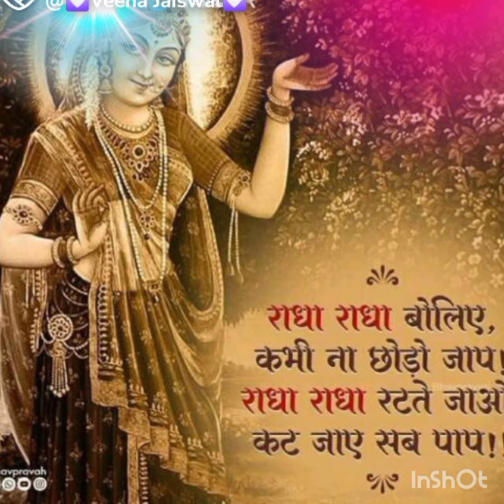Radhe Krishna### video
radhe radhe 🙏🙏 radhe Krishna 🙏🙏#Har Har Mahadev ###. radhe radhe Krishna hare Krishna.